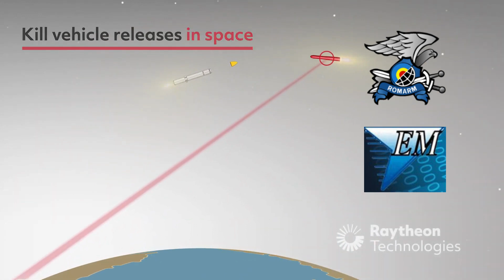Rachete Patriot Produse in Romania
Știm cu toții că România are deja baterii de rachete performante Himars sau Patriot, însa, știrea potrivit căreia România a semnat împreună cu Raytheon un contract de câteva sute de milioane de dolari pentru producția rachetelor interceptoare Skyeptor la fabrica Electromecanica Ploiești este o veste dintre cele mai bune!
Compania Romarm, Electromecanica Ploieşti şi Raytheon au semnat un memorandum prin care se angajează că vor produce rachete interceptoare SkyCeptor pentru sistemele Patriot, în România.
La Electromecanica Ploiești, compania americană Raytheon, producătorul sistemului antiaerian Patriot, vrea să deschidă o linie de fabricație pentru interceptori SkyCeptor, o rachetă mai ieftină care va fi propusă tuturor statelor-Patriot din lume.
Westley Cramer, președintele Raytheon a explicat că Skyceptor este un interceptor cu rază lungă de acțiune care are costuri reduse și este dezvoltat pentru a ne apăra împotriva rachetelor balistice și de croazieră, propus pentru Air&Missile Defense.
Cât privește sistemul Patriot, pentru care România a plătit deja 3,9 miliarde de dolari pentru șapte sisteme cu rachete sol-aer reprezentantul Raytheon spune că în 2022 vor fi livrate încă două sisteme.
Rachete Patriot produse in Romania, varianta SkyCeptor, sunt interceptori care au costuri reduse şi sunt dezvoltaet pentru a ne apăra împotriva rachetelor balistice şi de croazieră şi este propus pentru integrarea viitoare cu sistemul Air&Missiles Defense.
Interceptorul SkyCeptor a fost dezvoltat împreună cu israelienii de la Rafael ca parte a sistemului antirachetă David's Sling.
Sistemele de rachete Patriot produse in Romania sunt văzute ca o soluție „plug-and-play” pentru Patriot, adică e compatibil direct cu sistemul fără alte modificări.

Patriot missiles Made in Romania
We all know that Romania already has high-performance Himars or Patriot missile batteries, but the news that Romania signed a several hundred million dollar contract with Raytheon for the production of Skyeptor interceptor missiles at the Electromecanica Ploiești factory is one of the best news!
Romarm Company, Electromecanica Ploiesti and Raytheon signed a memorandum by which they undertake to manufacture SkyCeptor interceptor missiles for the Patriot systems in Romania.
At Electromecanica Ploiești, the American company Raytheon, the manufacturer of the Patriot anti-aircraft system, wants to open a manufacturing line for SkyCeptor interceptors, a cheaper missile that will be proposed to all Patriot states in the world.
Raytheon President Westley Cramer explained that the Skyceptor is a low-cost, long-range interceptor being developed to defend against ballistic and cruise missiles, proposed for Air&Missile Defense.
As for the Patriot system, for which Romania has already paid 3.9 billion dollars for seven surface-to-air missile systems, the Raytheon representative says that two more systems will be delivered in 2022.
The SkyCeptor is a low-cost interceptor developed to defend against ballistic and cruise missiles and is proposed for future integration with the Air&Missiles Defense system.
SkyCeptor is seen as a "plug-and-play" solution for Patriot, meaning it is directly compatible with the system without any other modifications.

➤ Daca dorești să ne susții, urmeaza pașii de mai jos:
👍 APASĂ PE LIKE
🔔 APASĂ PE CLOPOȚEL